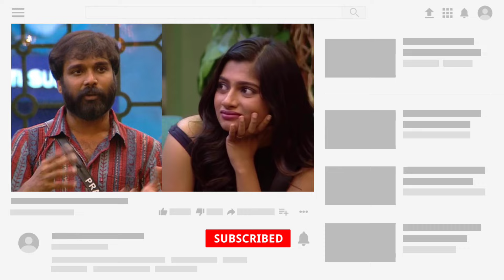Pradeep About Archana 🏆💥🤩 Bigg Boss Tamil Season 7 Title Winner archana